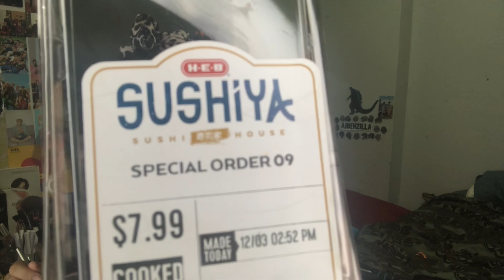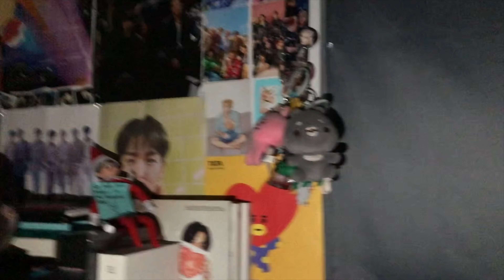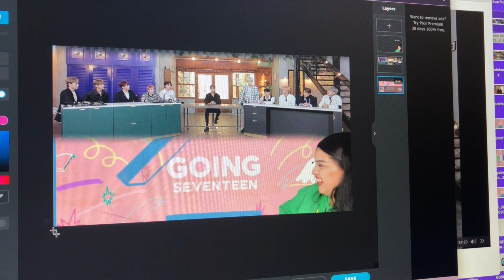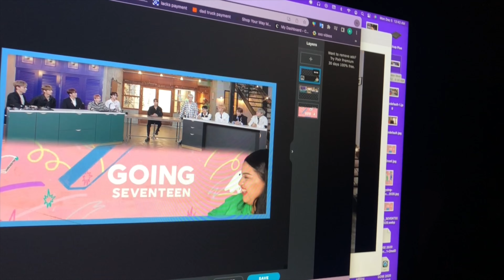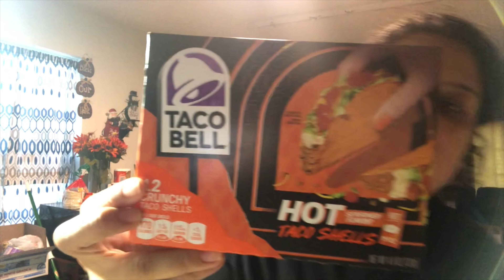VLOGMAS DAY 3,4 & 5 : sushi + feeling sick, cooking